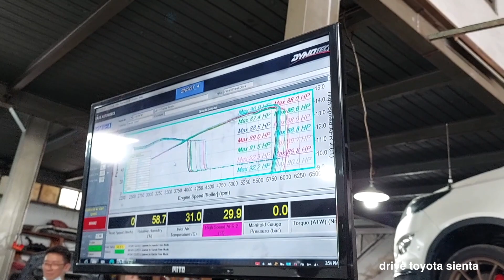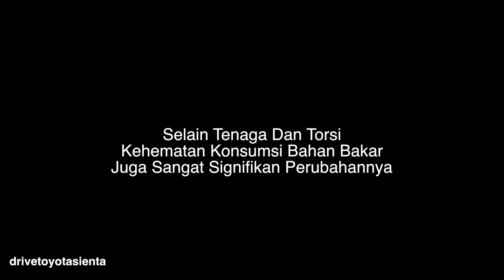Paling Diinginkan Sienta Lahir Intake Facelift Convert Ke Belalai Extreme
Gak salah lihat, pengguna intake facelift dari lahir Ngebet pasang belalai extreme